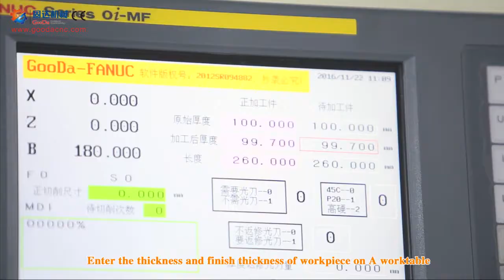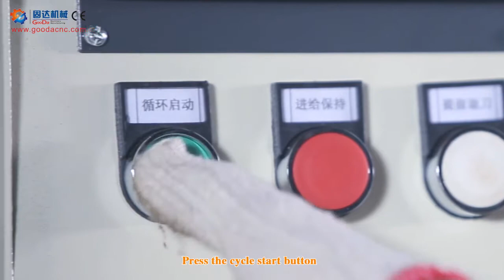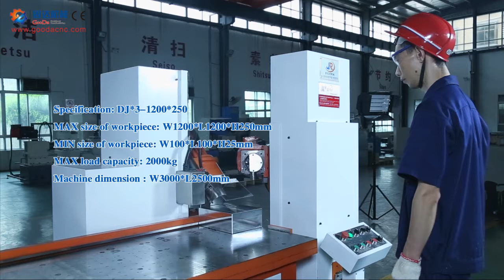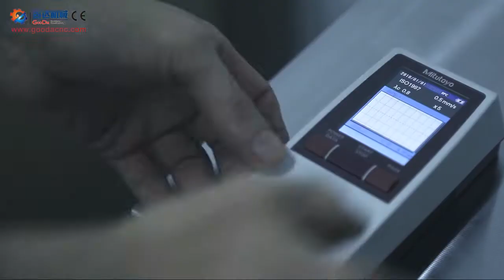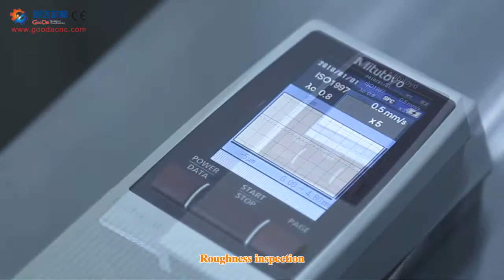2019 latest Duplex milling machine from GooDa ，Dongguan, China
Duplex milling machine 2019 latest  from GooDa ，Dongguan, China
The most efficient and cost-effective double-sided milling machine.
Where is is ?
500 mm diameter large cutter head, CNC milling machine to achieve milling instead of grinding
NO doubt ,  Here it is !

Dongguan Gooda Machinery Manufacturing Co., Ltd. is the first national high-tech enterprise that focuses on  develops and produces CNC double-sided milling machine ,CNC  plane milling machine ,CNC 3 Axis linkage chamfering machine

Gooda machinery products have passed the CE certification of the European Union. So far, 11 invention patents and 25 utility model inventions have been obtained. The domestic market share of the products is over 90%, and exported to Germany,Canada, USA, Malaysia, South Korea, India, Vietnam, Thailand, etc.

Gooda has become a global supplier to many steel industry giants
Please kindly contact Mr. Ben